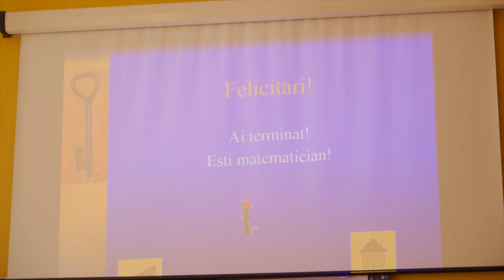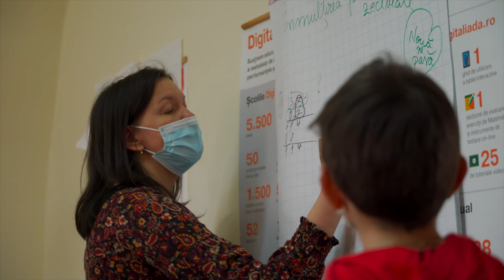Centrul "Nouă ne pasă", Școala Șieu, județul Bistrița Năsăud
Fundația Nouă ne pasă, prin programul de centre de educație remedială "Nouă ne pasă", are ca scop prevenirea abandonului școlar în mediul rural, prin susținerea în format after school a copiilor care au nevoie de sprijin.

Programul "Nouă ne pasă" este finanțat de către Flanco.